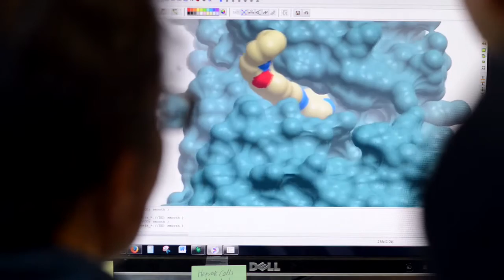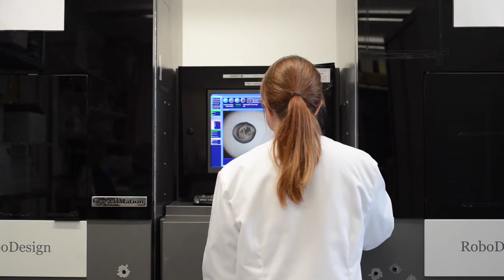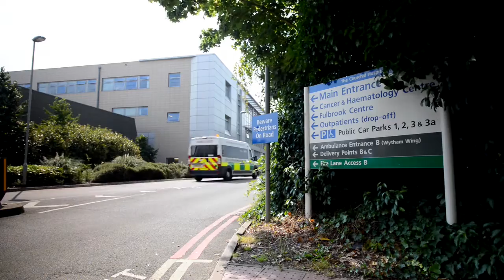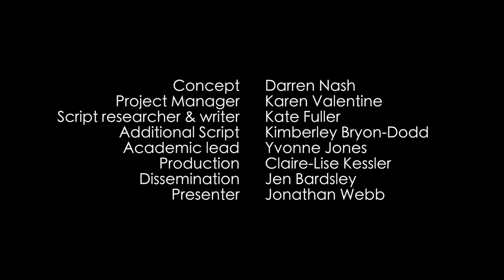Revolutionary Biology Part 4: A new age of drug discovery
You just have to step into your local chemist to see how far medicine has come over the past 100 years. Life changing drugs, which were once unthinkable – like antibiotics, insulin and the contraceptive pill – are now commonplace. But there’s still so much we don’t know about the medicines we take. Consider your average pack of Paracetamol pills; we know these work to cure headaches and pains, we know they’re relatively harmless when taken in small doses, but scientists still don’t really know how they work. And if we don’t know how existing drugs work, how can we design better ones?